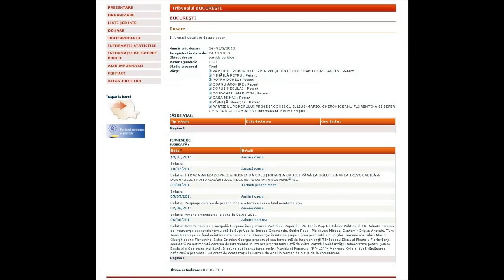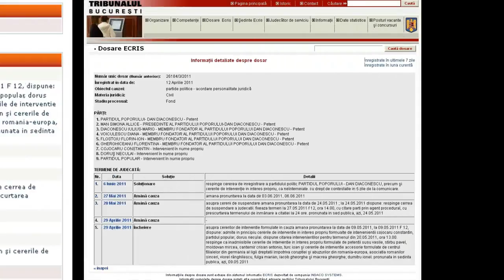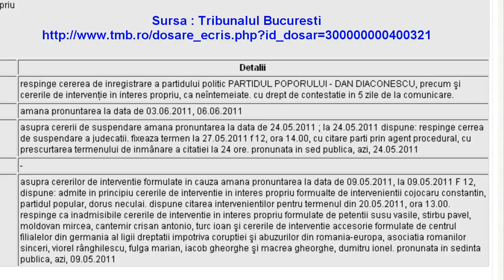Dan Diaconescu a pierdut - 7 iunie 2011 (720p - HD)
1. Partidul Poporului (PP-LC) a fost aprobat

2. PP-DD a fost respins

Multumim Bunului Dumnezeu, Justitiei Române si tuturor celor care au sustinut Proiectul pentru România -- Legea Cojocaru !

Concluzie :
- Poporul Român este Binecuvantat de Bunul Dumnezeu !
- România este Gradina Maicii Domnului !
- Românii care dorm, este imperios sa se trezeasca si sa-i urmeze pe românii treziti !
Doamne ajuta, sa se termine cu umilirea Poporului Român si sa ne recapatam Demnitatea de popor ales !
- Sunt multe Profetii care spun, ca România va fi Noul Ierusalem !